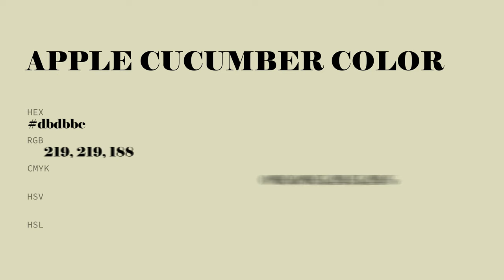Apple Cucumber color dbdbbc hex color - Green color - Cool color dbdbbc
What color is Apple Cucumber ? dbdbbc hex color - Green color - Cool color dbdbbc

Hex dbdbbc Color Code is also known as Apple Cucumber color.

Hex dbdbbc Color code in RGB color code model is created after adding 85.88% red color, 85.88% green color and 73.73% blue color.
Hex dbdbbc Color code in CMYK color (process color) code model is generated after subtraction of 0% cyan, 0% magenta, 14% yellow and 14% black.